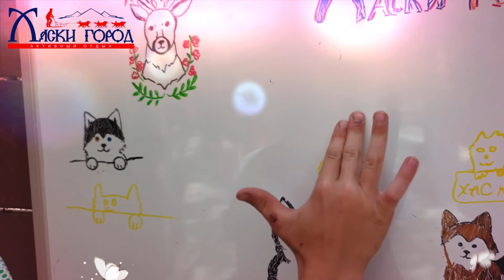Хаски Город - Май 2021